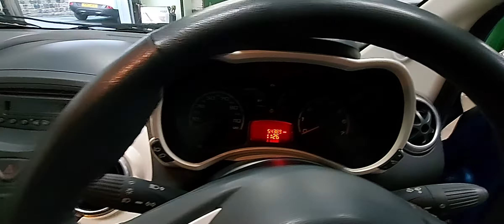5 December 2020